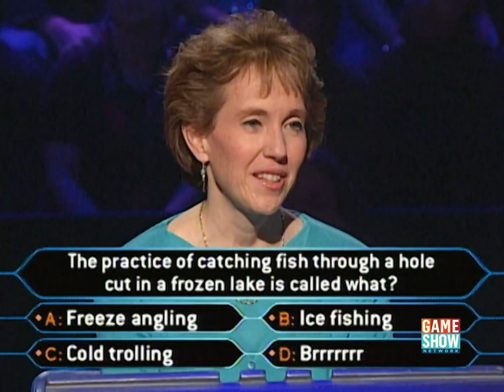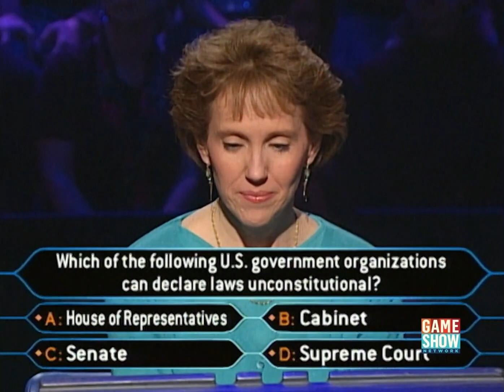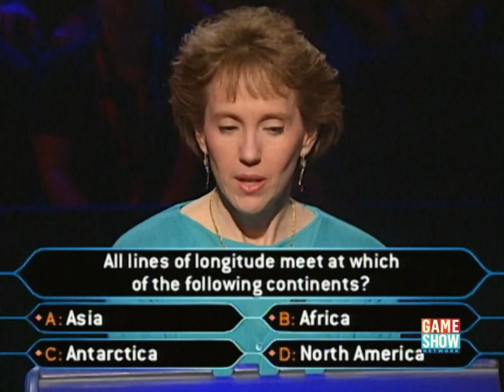Who Wants to be a Millionaire? (U.S.) - February 21st, 2001 (Part 6/6)